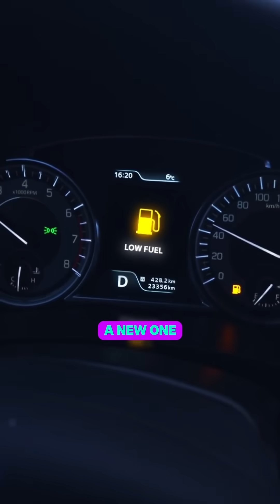What if satellites could be refueled? 🛰️ ⛽️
What if you had to throw away your car and buy a new one every time you ran out of gas? ⛽️

🛰️ Well, this is exactly what happens with satellites right now.

“Wait, satellites require gas?? I thought they just used solar panels?”

Not ‘gas’ like your car takes, but yes, they require FUEL in the form of chemical propellants! Satellites need both: fuel to move around and solar panels to keep the lights on. 💡

But satellites are still not refuelable, believe it or not! So it’s like using up one tank of gas then ditching your (multi-million or billion dollar) car on the side of the road just to buy a new one. 😵‍💫

So the U.S. Space Force is interested in this question: what would it take to refuel satellites, and should we? 🤔

Why would they care about this? There are many reasons such as:
🛰️ Maneuvering without regret (watch the video to learn what this!)
🗑️ Mitigating/cleaning up space debris
💸 Saving taxpayer dollars

The acquisition arm of the Space Force, Space Systems Command (SSC), has two programs right now working on this problem: Tetra-5 and Tetra-6. By working together with commercial companies, technologies and capabilities like this can come online much faster and cheaper than ever before.

Tetra-5 and -6 are scheduled to launch within the next few years.

If a career working at the intersection of government and commercial tech development sounds interesting to you, head @spaceforcerecruiting4039